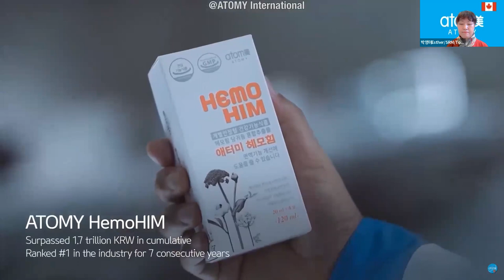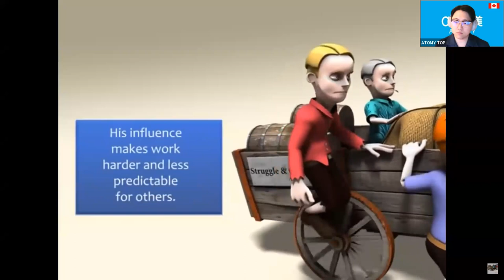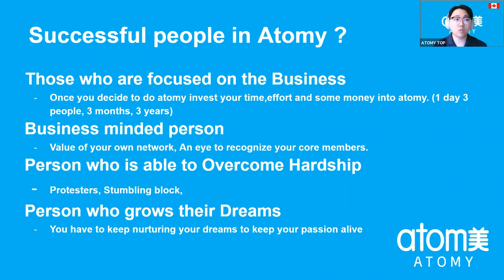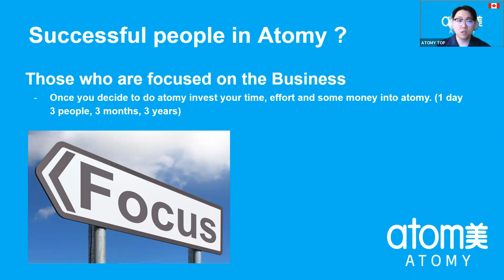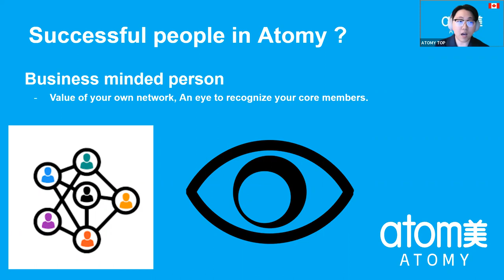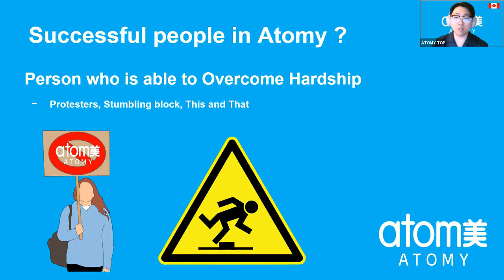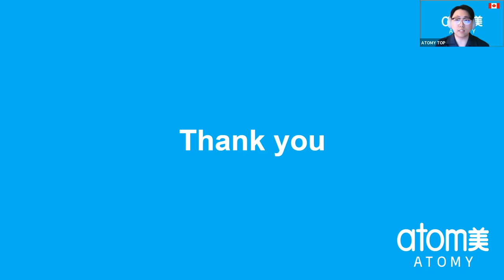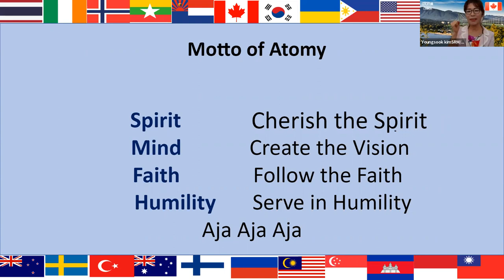Global Top English Seminar/ Oct13th 2022 [SuccessfulBusinessFormula by DM DanielKim]